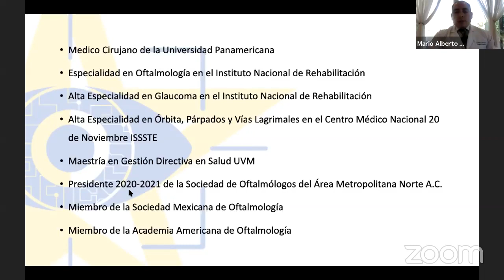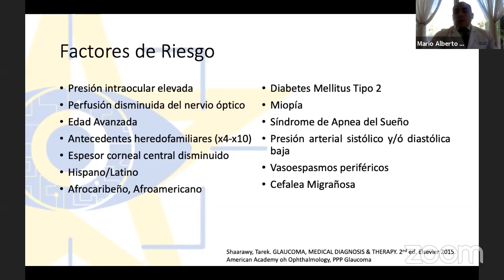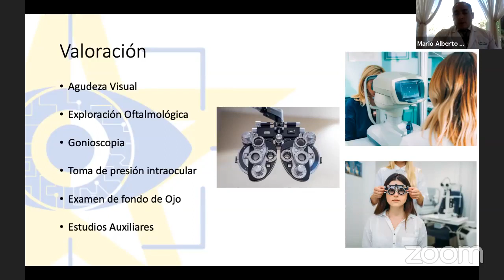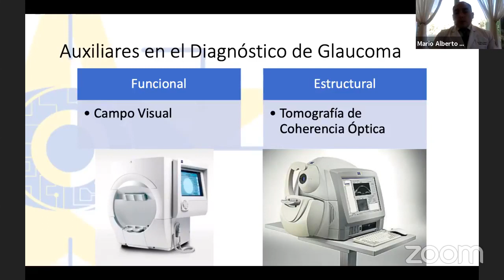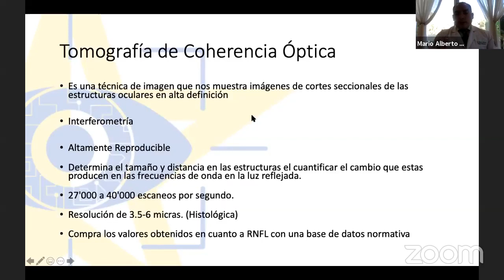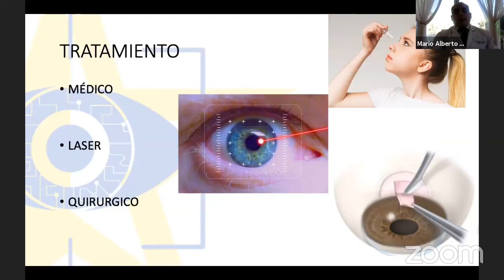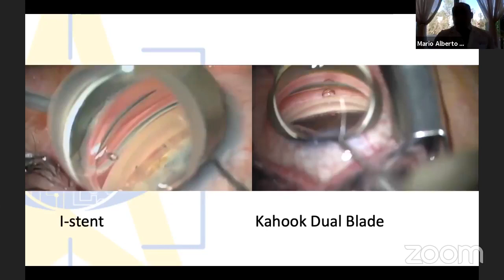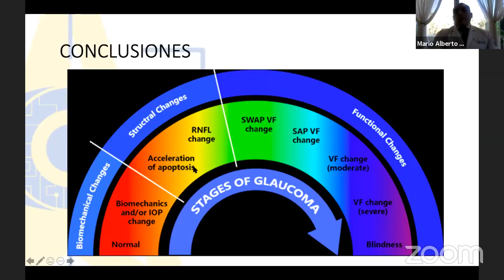GLAUCOMA CON EL DR. MARIO ALBERTO SOLÓRZANO MUCHARRAZ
EN ESTE MES DEL GLAUCOMA ACOMPÁÑANOS A CONOCER MÁS DE ESTE PADECIMIENTO Y COMO SE RELACIONA CON LA DIABETES Y LA HIPERTENSIÓN